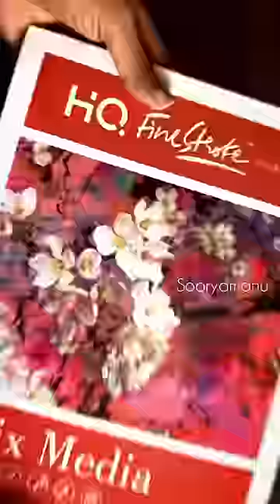അമ്പോ പേപ്പറിൽ ഒരു വിളക്ക് കത്തിച്ചു 😱